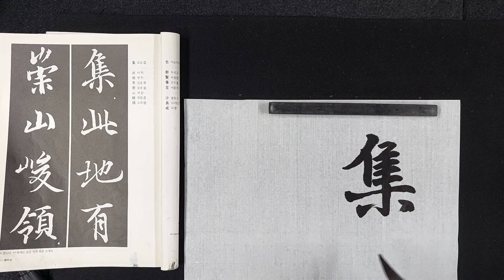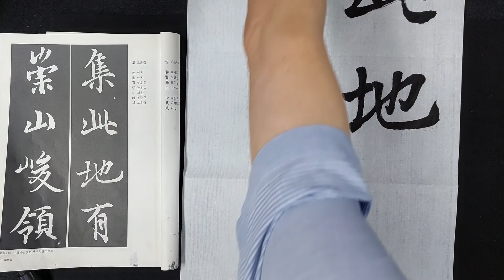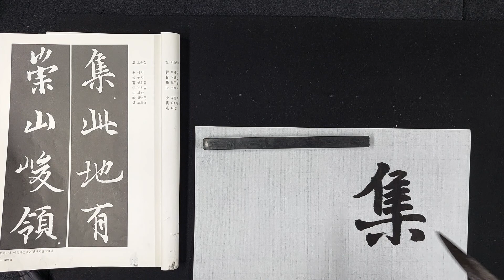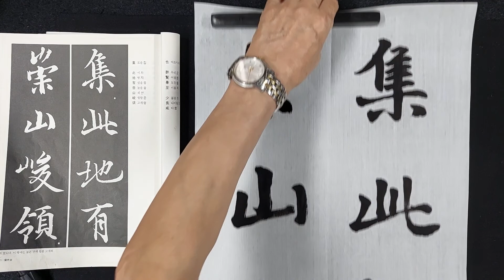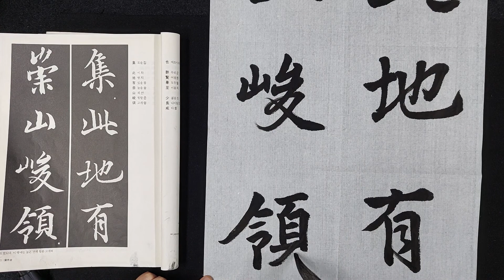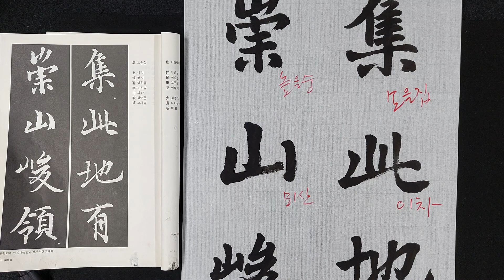행서 왕희지난정서 서울목동 목정김주용 서예 서예교실 힐링 정신수양.폰01090799722